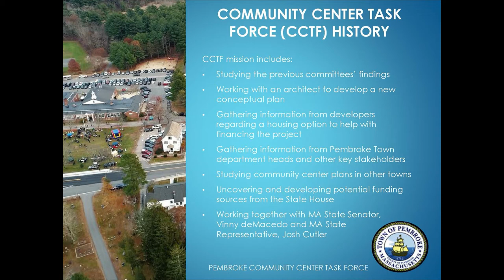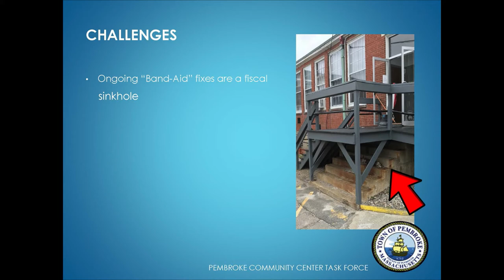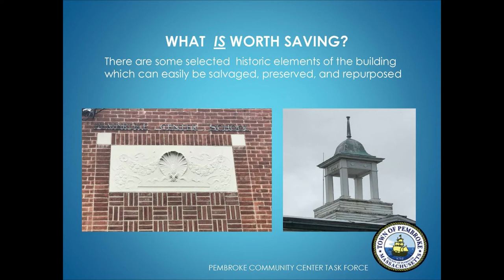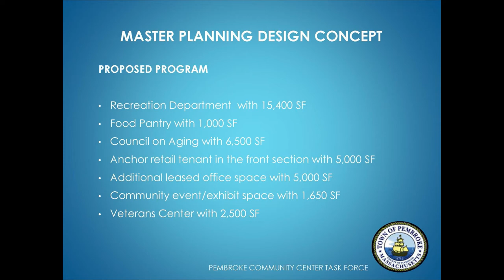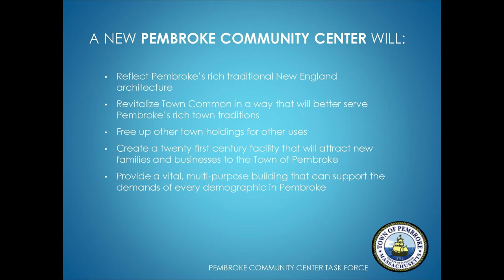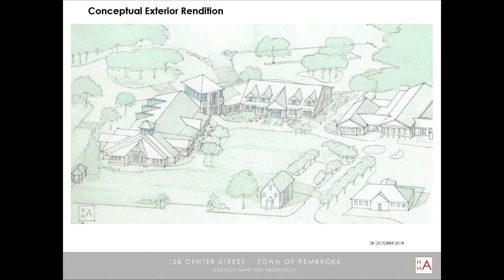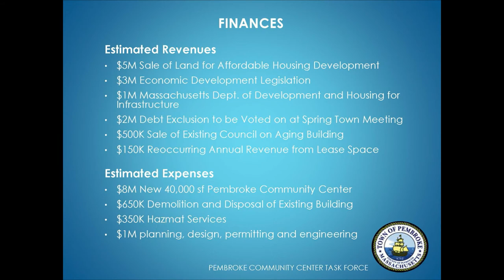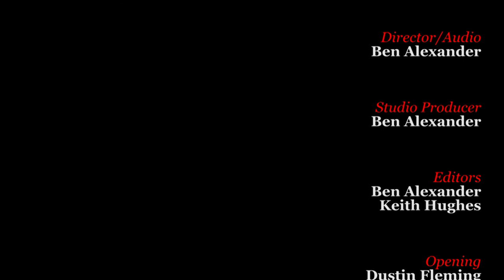Pembroke Today Episode 19: Pembroke Community Center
Pembroke Town Administrator Ed Thorne sits down with Selectman Dan Trabucco & Andrew K. Sullivan of Protectowire as they discuss the plans for the Pembroke Community Center.